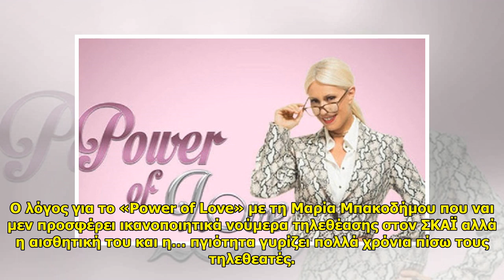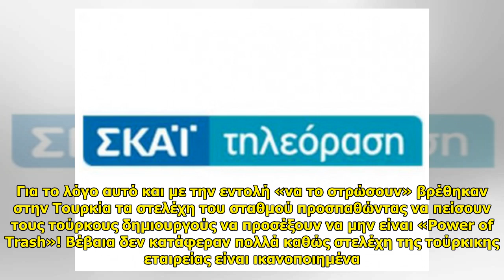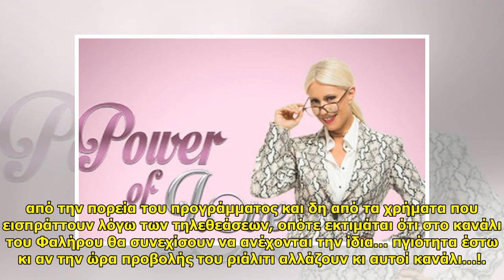Κοιτάζουν μπας και το σώσουν!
Κοιτάζουν μπας και το σώσουν! . Κοιτάζουν μπας και το σώσουν! Βγήκε στον αέρα και το αποτέλεσμα έχει προκαλέσει πονοκέφαλο σε στελέχη του σταθμού για την... ποιότητά του. Η τηλεοπτική «γη» και «αέρας» που έχει παραχωρήσει ο ΣΚΑΪ στη... ...